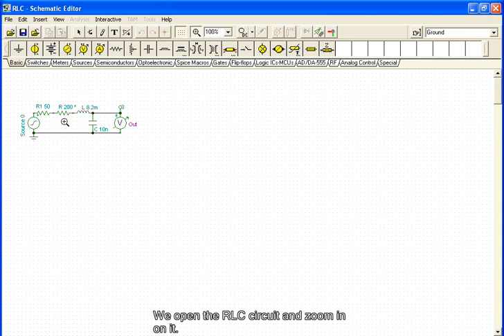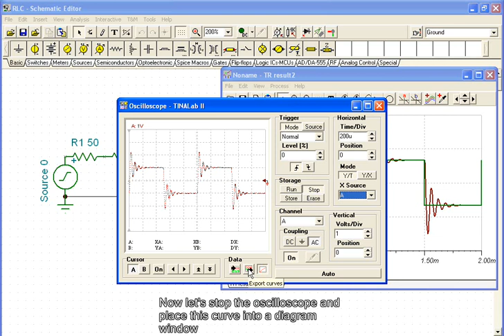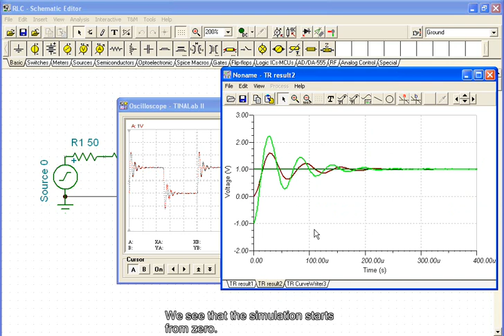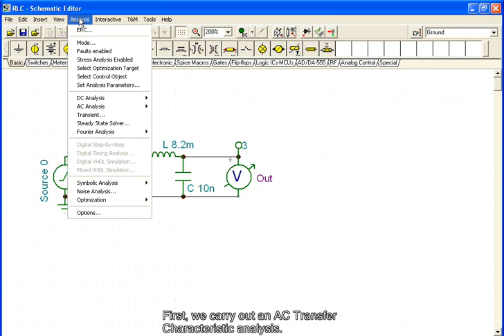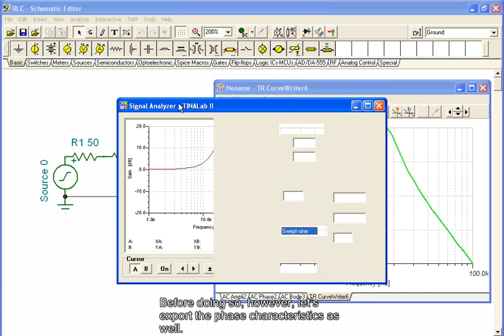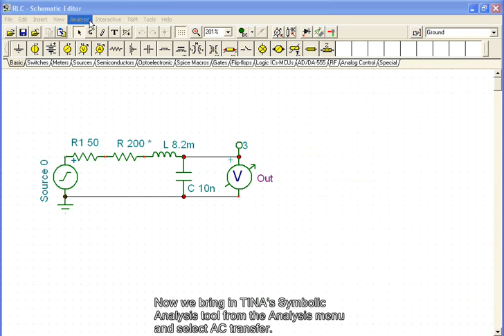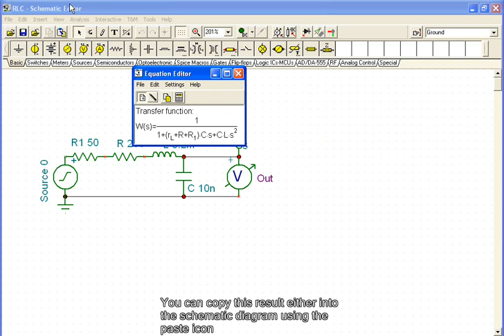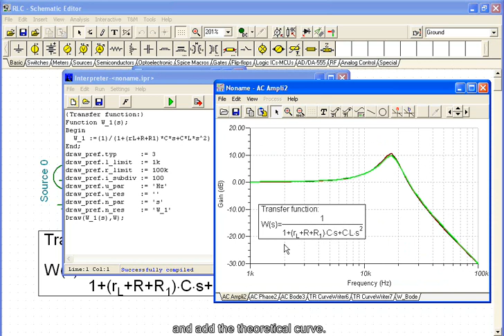RLC Circuit Measurement (Real-time measurement with TINALab II, comparison with simulation)